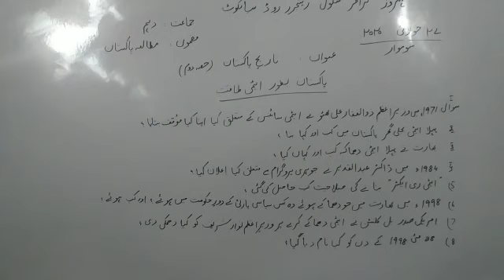Class 10th pak study (پاکستان بطور ایٹمی طاقت)